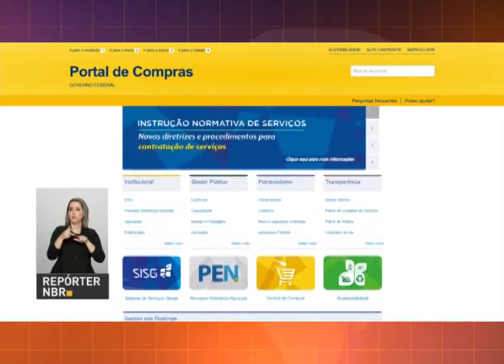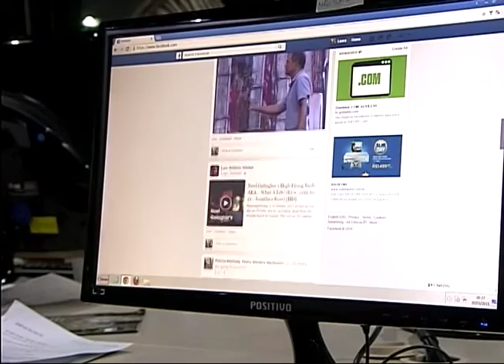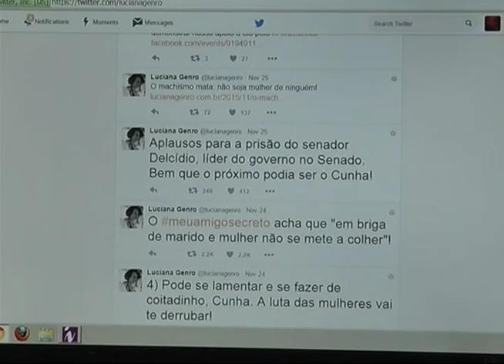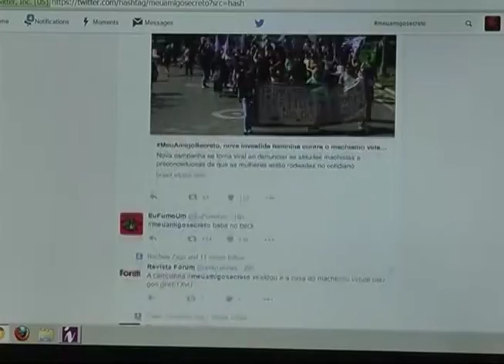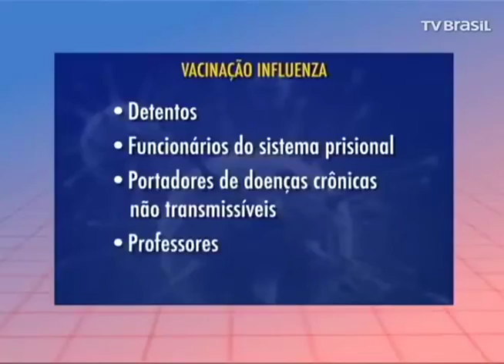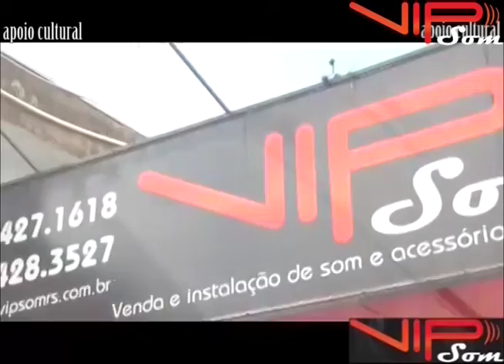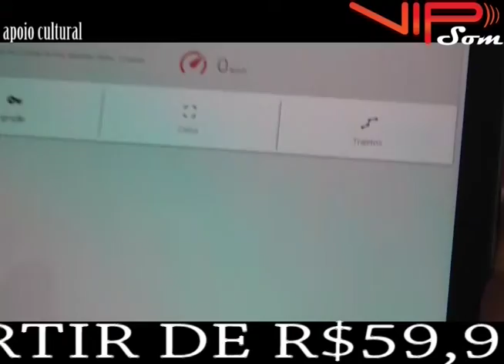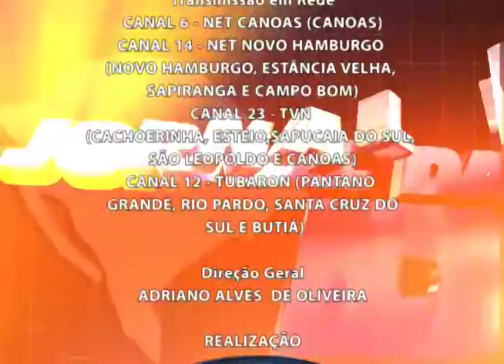Jornal da RCT 29/05/2017